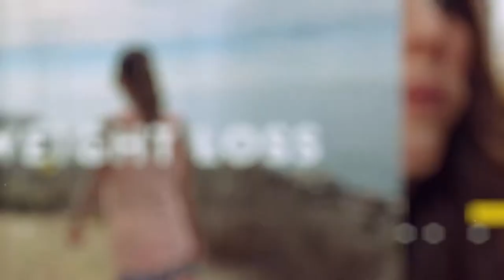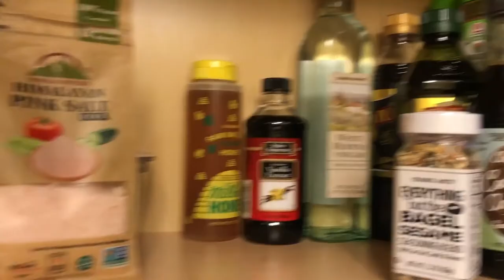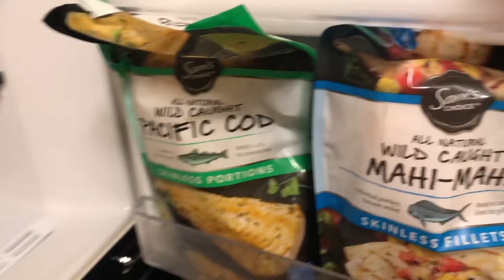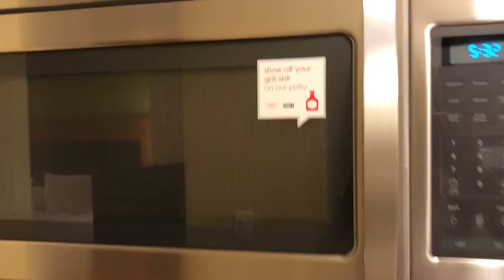Travel Vlog: Living Gluten & Dairy Free In A Hotel For 10 Weeks!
Today I'm sharing my travel vlog to Redding, California! Dash and I head out for a 10 week stay in NorCal and I will be living out of a hotel the entire time with very limited resources, especially in the kitchen.

My goal is to successfully maintain my gluten and dairy free lifestyle and show you how it is possible to stay healthy no matter your circumstances or resources available!

I’ll be sharing my on the go, travel, and easy meal tips and recipes so make sure you subscribe and hit the “bell” notifications so you don’t miss a new video!

RECIPES/PRODUCTS MENTIONED

↠ Further Food Collagen
↠ Lorissa’s Jerky

↠ Canon EOS M50
↠ Rode Mic Pro +
↠ Altura Mini Tabletop Tripod